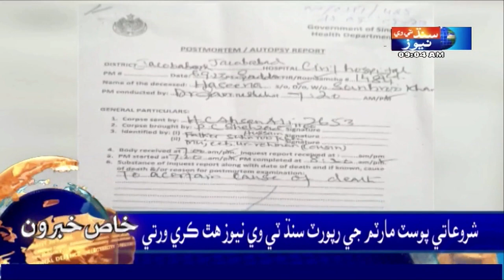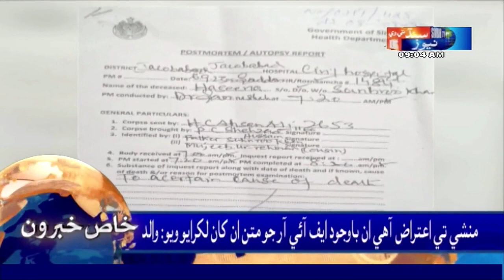09 AM l Headlines Sindh TV News l 13 September 2023